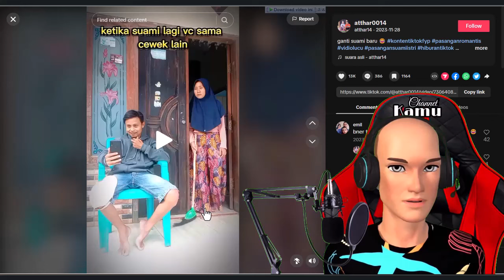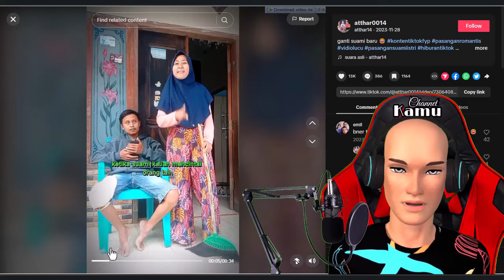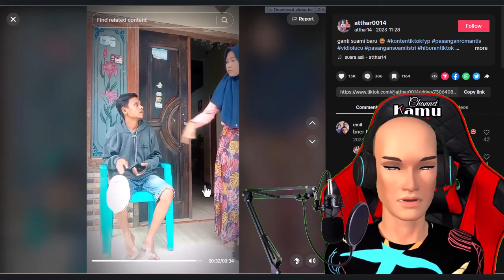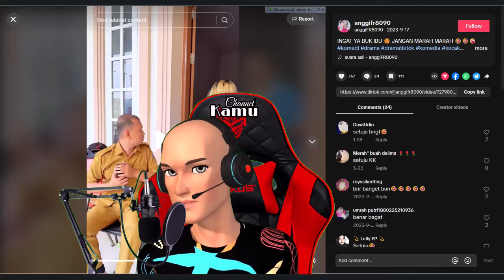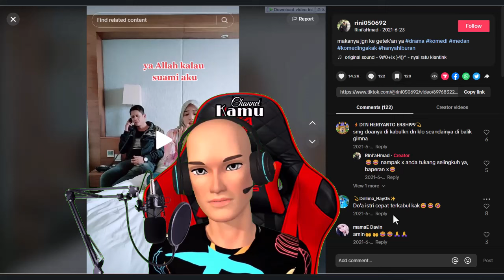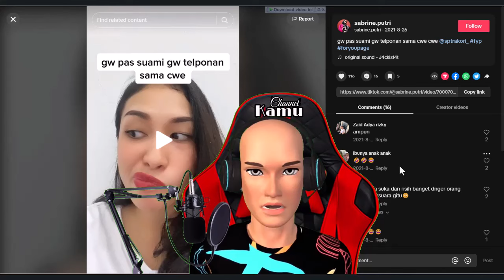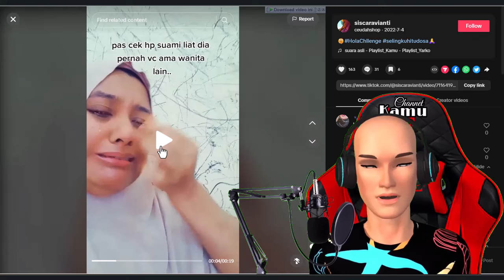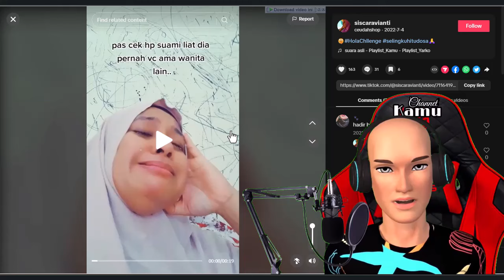Nasib Suami Saat Ketahuan Isteri Sedang Video Call Wanita Lain😂Reaction Meme Kocak‼️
Dalam kesempatan kali ini Susis Channel Kembali Hadir Untuk Menghibur Kawan-Kawan Semua Khususnya Para Suami Susis (Suami Sayang Istri ..😂😂 ) yang Ada di Belahan Muka Bumi Ini. Semoga Video ini sampai Kepada Para Istri dimanapun Mereka Berada...😂😂
Tema pembahasan pada kesempatan kali ini adalah mengenai apa yang harus dilakukan sang Istri saat mendapati suaminya VC an sama Wanita Lain..😂😂
Video Ini Disajikan Dengan Tujuan Hiburan dan Edukasi Semata, Tanpa Mengurangi Rasa Hormat Saya pada Semua Pemilik Konten yang Digunakan Dalam Pembuatan Video Ini. Selamat Menyaksikan, Semoga Terhibur...

Speaker: Inspirasi Channel
Backsound of this Video: